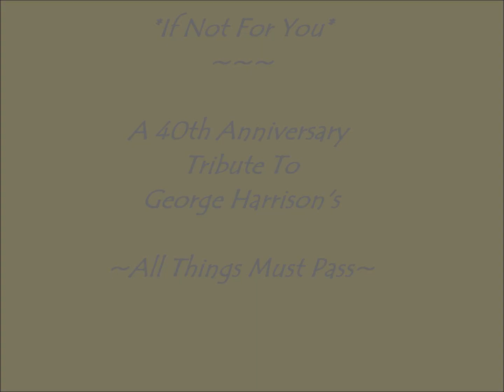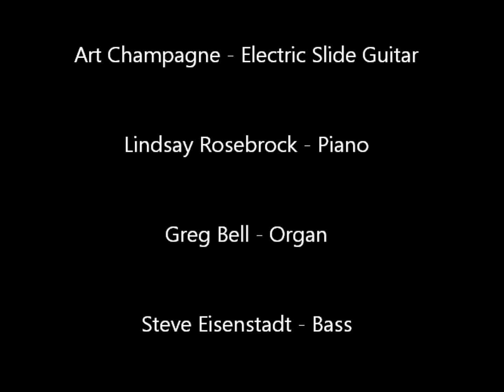Part 2 - All Things Must Pass 40th Anniversary Benefit Concert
Part 2: with Janet Place and The SnoCones. Co-organizers Toby Roan, Jeff Hart & the band recall the behind the scenes making of the "If Not For You" cancer benefit concert. The concert benefitted local cancer patients with financial hardships.

Recorded live at Cat's Cradle in Carrboro NC on February 26, 2011. This multi-part documentary chronicles a study of the music presented that night, the friends & community that made it happen, and the special meaning behind the music.  to donate.

Janet Place -  lead vocal

The SnoCones:
Nancy Bierman - vocal & upright bass
Penne Sandbeck - vocal and acoustic guitar
Art Champagne - electric & slide guitar

The House Band:
Steve Eisenstadt - bass
Chris Chamis - drums
Greg Bell - organ
Lindsay Rosebrock - piano
Jeff Hart - acoustic guitar  & harmonica (band leader)
Pete Gamble - electric guitar
Bryon Settle - electric guitar
Willie Painter - acoustic guitar
Roger Friedensen - acoustic guitar
Dewey McCafferty - acoustic guitar on "Run of The Mill"
David Harrison - ukulele

Videographers - David Salmon & Mike Allen
Editor - Greg Parsons
Video Mastering - Herb Campbell for BIG FAT FILM
Live Sound - Mike Beard
Live Sound Recording - Larry Tucker
Post Production Sound Mixing - Chris Chamis